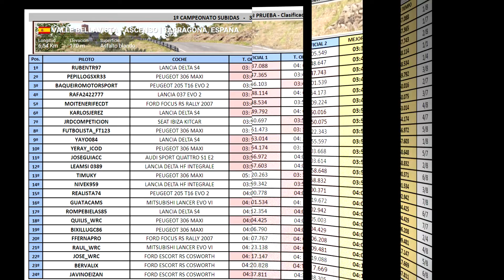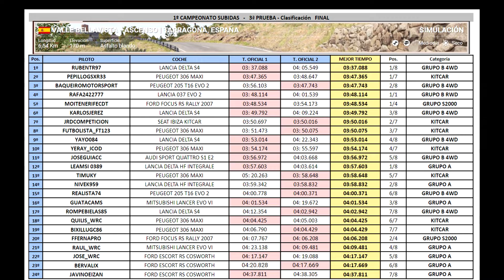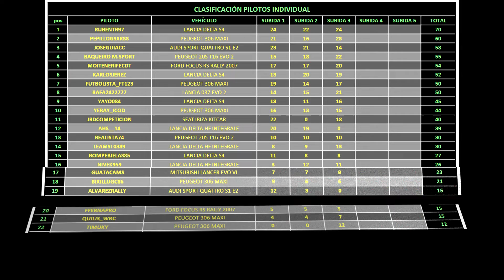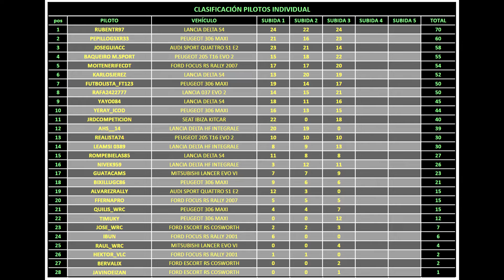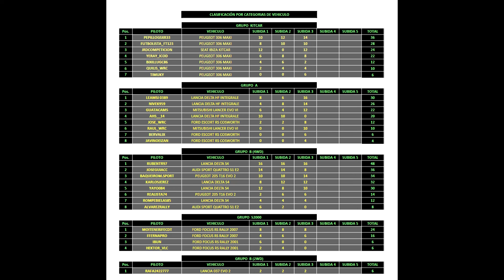Campeonato Subidas - 3ª Prueba - Radio Leamsi Motors